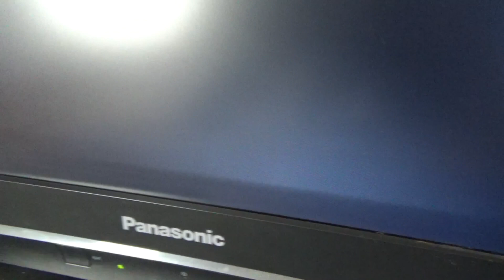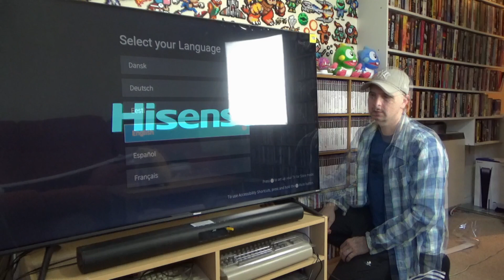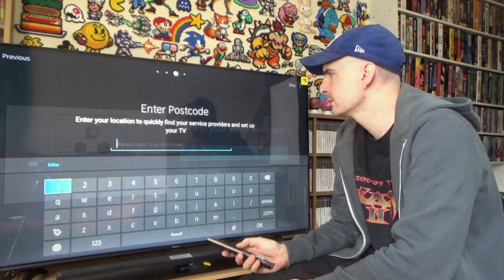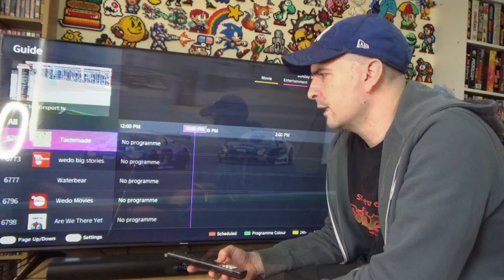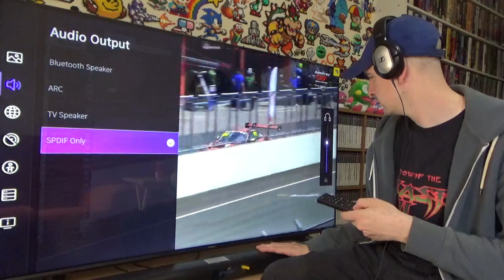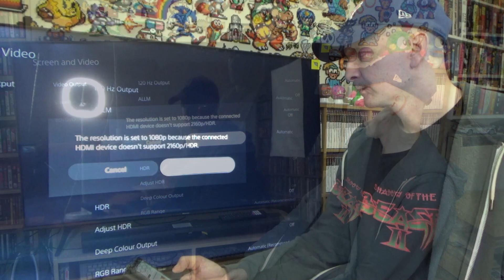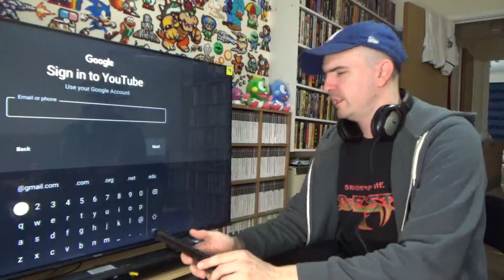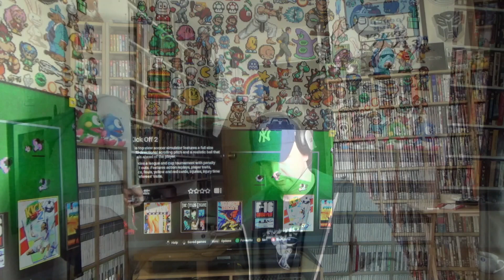My first 4K Television - Unboxing Video - 55 Inch Hisense 4K TV - MJG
Hello Everybody

These Purchases just keep on coming don't they. What an expensive few Months it has been. After getting my PS5, I got an unexpected Bonus from Work. So decided to use that and buy my first 4K TV. It was a Gamble though as I wasn't sure if it would fit in the area I planned it to go. Will it fit? Will it be possible? Well MJG Style, lets find out. One thing is for sure, its never simple.

If you enjoy the Videos I do, and you want to join in with my Live Streams here on You Tube and occasionally on Twitch, please hit the Subscribe Button and Ring the Bell so you get Notified when I next post a Video or go Live.

00:00 Start
02:13 Box Has Arrived
03:26 Whats The Plan Doc?
05:50 It Has Begun
08:22 Space??
11:03 Unboxing Time
12:43 The Legs
14:12 Place Your Bets
16:19 I am Warn Out
18:40 Does It Work?
19:03 The Rules
19:27 Day 02
20:45 Setting Things Up
25:04 Issue???
25:26 Currys Shopping
26:43 The 4K Cable
28:39 HDR
29:12 R Type Final 3
32:52 Instructions
34:05 A Week Later
35:58 Time For Retro?
37:29 A500 Mini in 4K
43:46 Outro and Patreon Screen

Huge Thank you once again to my Amazing Friends for your Help and Support. Thank you to my Amazing Patreons, Donators and Moderators.